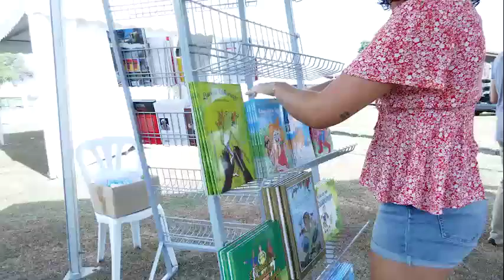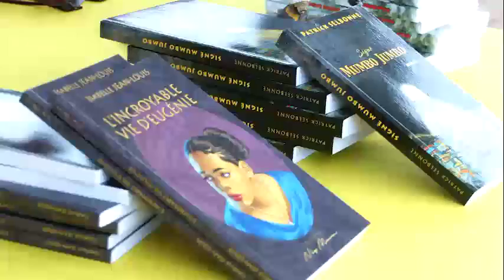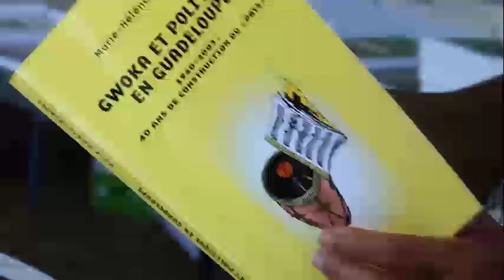LIV ANBA BWA